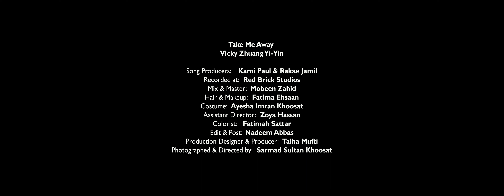Take me Away | Official Music Video | Vicky Zhuang Yi-Yin x Sarmad Sultan Khoosat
VickyZhuangYiYin, our very own Director Communications and Media Strategies has teamed up with our long-time collaborator, KhoosatFilms to create a music video for one of her songs, TakeMeAway. We are so proud of her for this song and we wish her lots of success on her musical and film journey.

Khoosat Films present to you, with The Cheeni Chronicles, Take Me Away. This song is about freedom, the longing for something different, the extraordinary.

Director: Sarmad Sultan Khoosat
Written and Performed: Vicky Zhuang Yi-Yin

Song Credits
Song Producers: Kami Paul and Rakae Jamil
Recorded at Red Brick Music Studios
Mix and Master: Mobeen Zahid

Video Credits
Assistant Director: Zoya Hassan
Hair & Make-up: Fatima Ehsaan
Costume: Ayesha Imran Khoosat
Colorist: Fatimah Sattar
Edit and Post: Nadeem Abbas
Production Designer & Producer: Talha Mufti
Photographed & Directed by Sarmad Sultan Khoosat

Special thanks to Amel Ghani and Family for hosting us and opening their doors to us to shoot at their beautiful and historical home.